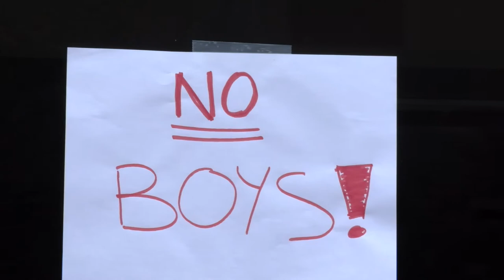Volleyball FLS Cinema Camp Short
This program introduces participants to the exciting process of creating a short film. Teachers have included Columbia University instructors, directors and technicians who’ve worked on major Hollywood productions. Students are taught to write a short screenplay and draw storyboards. Participants learn basic camera moves and improve their skills with on-location shooting.